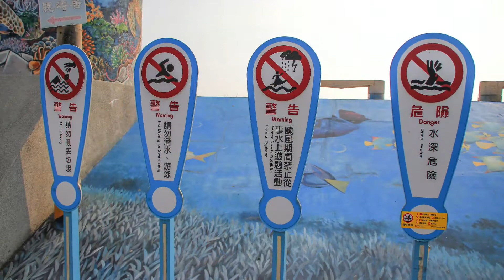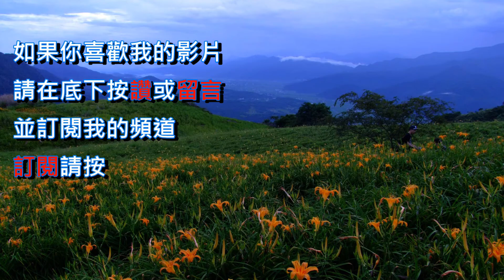蚵仔寮海邊沙灘&彌陀漁港海岸光廊水中廊道&3D立體彩繪防波堤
彌陀南寮漁港進行設備更新、周邊景觀美化之後，於今年2020年一月以全新面貌現身。海岸光廊內有觀景台、3D立體彩繪防波堤、親水河道、兩處戲沙區、組合遊具、休閒步道。